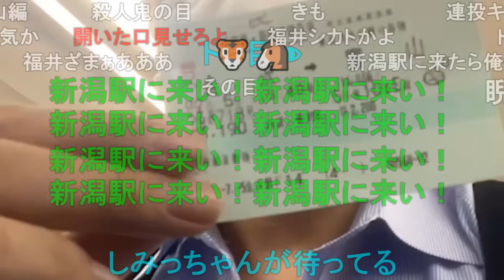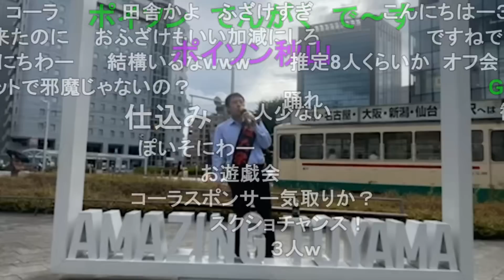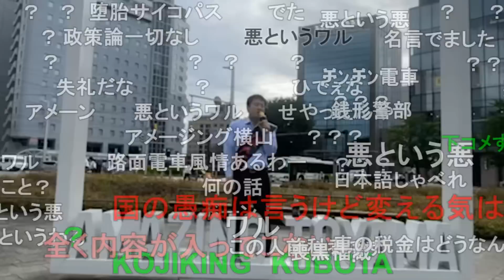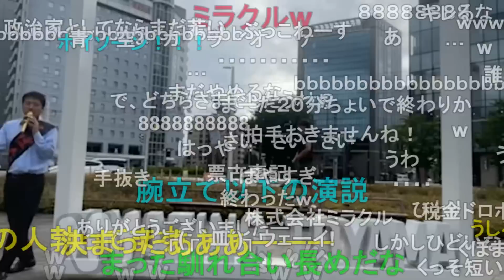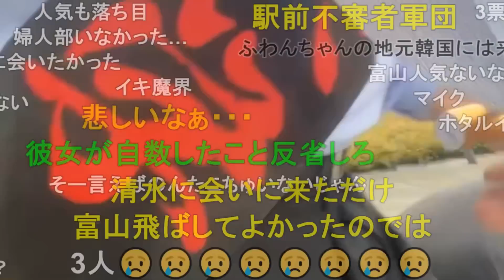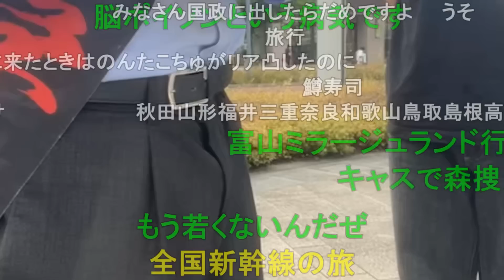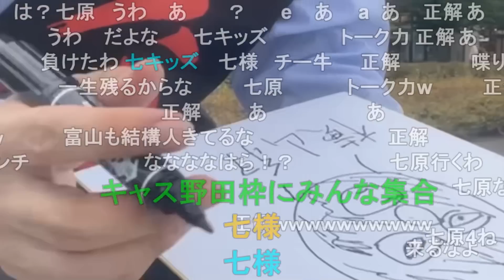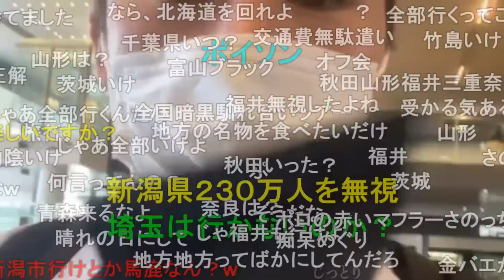暗黒放送 参議院選挙 富山県 富山駅街頭演説放送 2022/7/5(火) 16:02開始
暗黒放送公認チャンネル